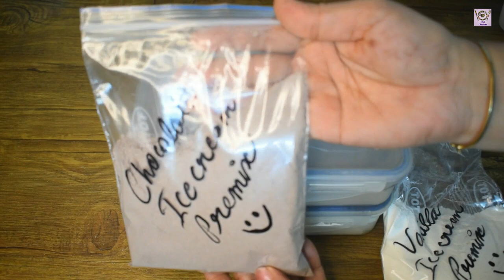Homemade Ice cream Premix | Chocolate Ice Cream Premix | Vanilla Ice cream Premix आइसक्रीम प्रीमिक्स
Ingredients -

Vanilla icecream premix -
1/2 cup powdered sugar
¼ cup GMS
½ tsp CMC
2tbsp cornflour
3tbsp milkpowder
1 tsp vanilla essence powder
Chocolate icecream premix -
1/2 cup powdered sugar
¼ cup GMS
½ tsp CMC
2tbsp cornflour
3tbsp milkpowder
2-3 tbsp unsweetened cocoa powder
Method -
For vanilla icecream premix, mix all the ingredients in a bowl, sieve and store in an airtight container.
You can store it in fridge for 3-4 hours.
For icecream - Take 1/4 cup vanilla icecream premix and mix in 250 ml milk in a vessel.  Mix nicely. Keep the vessel on stove, cook on low flame till the milk thickens. Stir continuously. Now switch off the flame. Allow to cool completely. Fill in a box and keep in freezer for 8 hours.
After 8 hours, take out the box from freezer, make small pieces and add in a big bowl. Beat with a electric beater till the mixture become triple from the original quantity. Now transfer the icecream in an airtight container and keep in freezer. After 8 hours, take out the icecream from freezer and scoop out and enjoy homemade creamy icecream.
For chocolate icecream premix, mix all the ingredients in a bowl, sieve and store in an airtight container.
For icecream - Take 1/4 cup chocolate icecream premix and mix in 250 ml milk in a vessel.  Mix nicely. Keep the vessel on stove, cook on low flame till the milk thickens. Stir continuously. Now switch off the flame. Allow to cool completely. Fill in a box and keep in freezer for 8 hours.

Copper Measuring Spoons with Wooden Handle
Ring Light
Grey Backdrop
SDHC Card 32gb
Laptop for editing
Mic for voiceover
Silicon Spoons and Spatula
Tripod for mobile